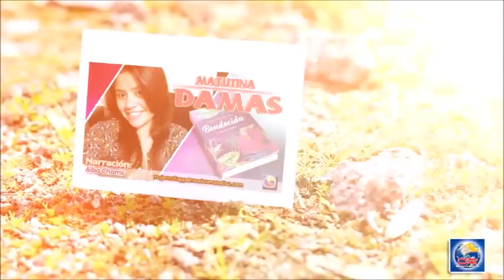Devoción Matutina Para Damas - 27 de Octubre del 2018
¡FUEGO!

"Cuando cruces las aguas, yo estaré contigo. Cuando cruces los ríos, no te cubrirán. Sus aguas, cuando camines por el fuego, no te quemarás ni te abrasarán las llamas (Isa. 43: 2).

Mi prima y yo éramos muy jóvenes, cuando hicimos un viaje en auto hacia un congreso de jóvenes. Yo manejaba mi auto y, antes de salir, lo llevé a que lo revisaran y dejaran en condiciones. Estábamos muy emocionadas, porque era la primera vez que hacíamos un viaje largo sin nuestros padres. El viaje parecía ir bien y nosotras íbamos enfrascadas en una conversación.

Noté que teníamos que cargar combustible, así que me detuve en una estación de servicio. Sin embargo, me detuve demasiado lejos del surtidor y la manguera no llegaba hasta mi tanque. Mi prima había bajado del auto y entrado en la gasolinera, así que decidí retroceder un poco para quedar más cerca del surtidor. Comencé a retroceder, pero cuando pisé los frenos, no funcionaron. Entré en pánico y pisé los frenos nuevamente con todas mis fuerzas. En lugar de detenerse, ¡mi auto repentinamente atropelló el surtidor! Ahora salía fuego del tanque de combustible del auto.

Mi prima vino corriendo, gritándome que saliera del auto. Salí, sintiéndome un poco aturdida. Todos corrían, pero la mayoría alejándose rápidamente de la estación de servicio. ¡Mi prima me gritó que corríamos peligro de que la estación de servicio explotara!

Pronto llegaron los bomberos. Fue como una pesadilla. No podía creer lo que estaba sucediendo: solo quería desaparecer. Lo más difícil fue llamar a mi madre, para hacerle saber lo que había sucedido. Por supuesto, ella estaba más preocupada por nuestra seguridad.

Mi madre y otra prima viajaron bastante, para buscarnos. Como mi auto no tenía frenos, lo manejó muy lentamente hasta el lugar del congreso. Mis primas y yo la seguimos en su auto. Al llegar a la ciudad, mi madre llevó mi auto a su mecánico.

El mecánico dijo que no podía creer que el lugar al cual había llevado mi auto para una inspección no hubiese notado el problema de los frenos. Un par de días después arregló mis frenos, para que pudiera volver a casa sin peligro.

Estoy tan feliz de servir a un Dios que ha prometido estar conmigo en cualquier situación que enfrente. ¡Verdaderamente Dios cumple sus promesas!

BERTHA HALL

Bendecida
Por: Ardis Stenbakken